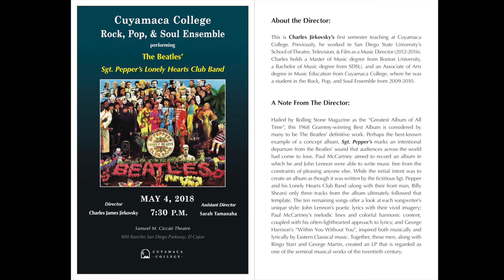Cuyamaca College Rock, Pop, and Soul Ensemble Sgt. Pepper's Lonely Hearts Club Band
Directed by Charles Jirkovsky. May 4, 2018